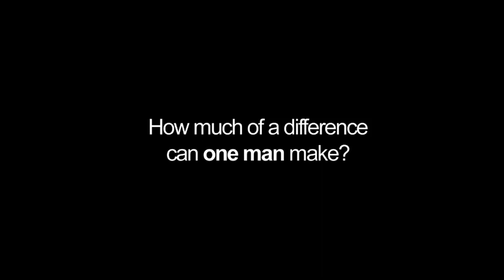Henare O'Keefe: Te Tuatangata | Official Trailer | DocPlay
In a moving profile documentary we meet Henare O'Keefe - the passionate community worker and tireless defender of the Hastings suburb of Flaxmere who through an extraordinary act of forgiveness turned a whole community into heroes